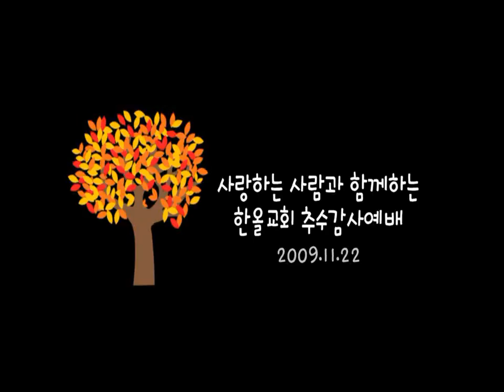2009.11.22 사랑하는 사람과 함께 하는 추수감사예배실황